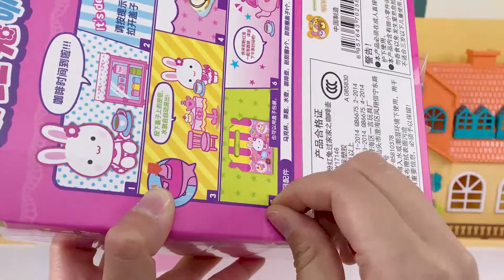Coffee pot unpacking！！！Katie and the cats go on an outing.Kid toy video丨CWToys TV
The Kitty and their family went out for an outing with a new coffee pot.